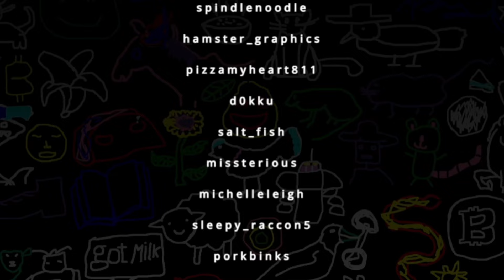Kitboga Leak Potential Scamming Calling With Neuro Collab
Follow Them @